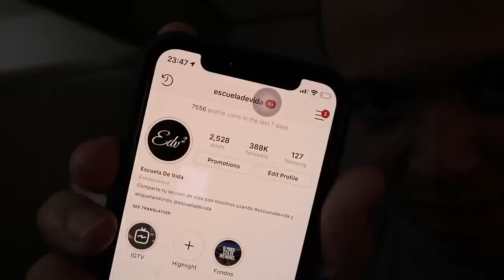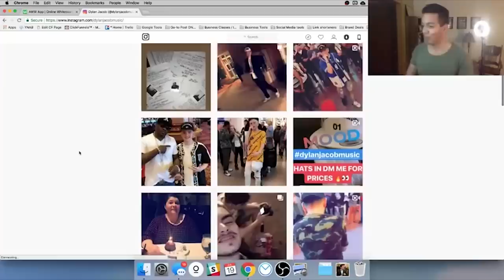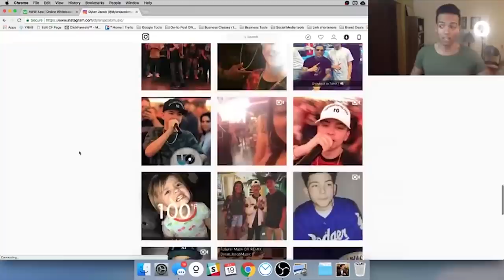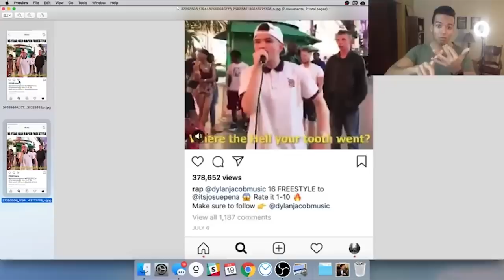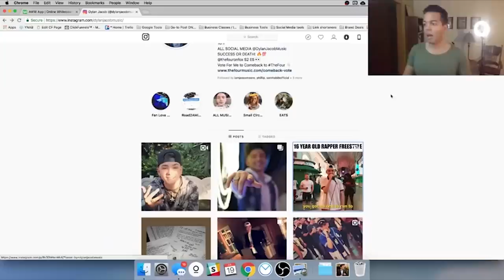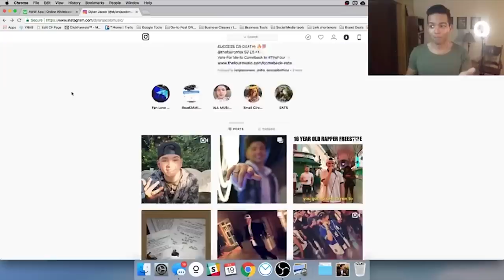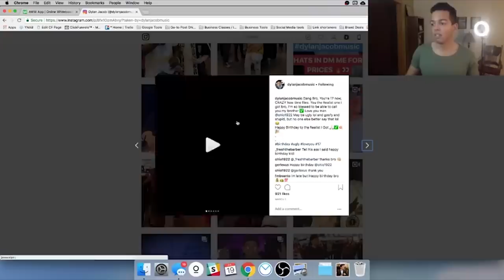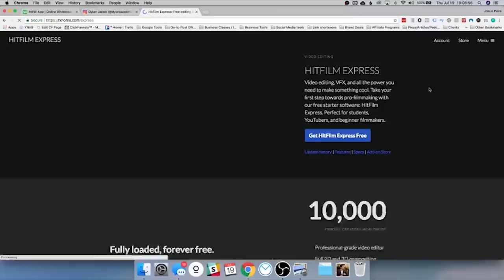HOW TO GROW 10,000 INSTAGRAM FOLLOWERS IN 24 HOURS (Real Success Story)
🔥 FREE Instagram Training! (HURRY - CLOSING SOON!)
Here we cover how to grow over 10,000 instagram followers in just 24 hours organically!

Here are the BEST INSTAGRAM TIPS and TRICKS!

Here we cover the 5 steps you need to take to grow on instagram in just 24 hours on a personal account using only original content!

1 - Profile pic 🙃

2 - The creative 🔥

3 - USE VIDEOS!

4 - Be polarizing 😈

5 - Make a spelling mistaqe 😅

✅ [START HERE]

Below here are several FREE resources for you to start dominating right away! :D

🤑 IGboss Training & Coaching program

🔥 FREE Exclusive Webinar - The Funnel that did $17,947 per day!

🔥 Build your own funnels with this FREE Clickfunnels trial

🔥 Build your own email list and set automations to create passive income with Instagram + email marketing with Active Campaign